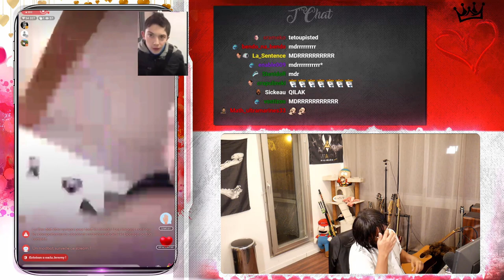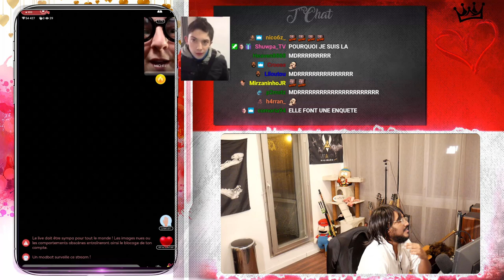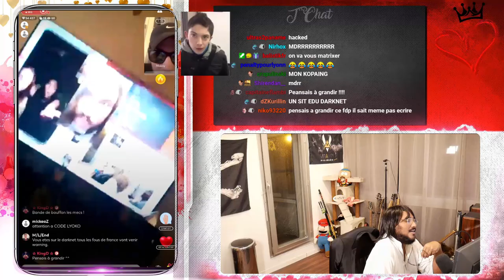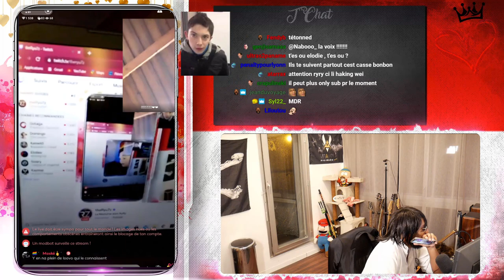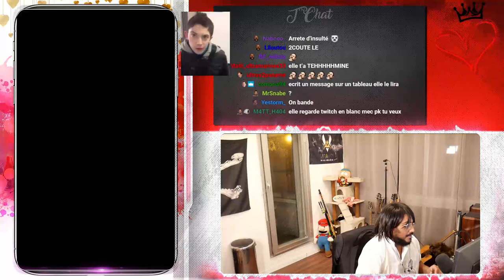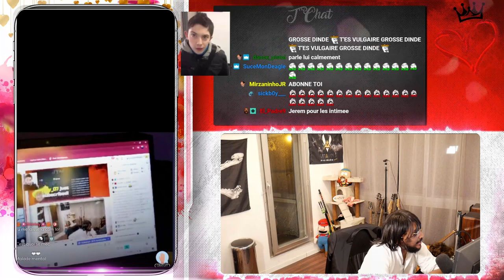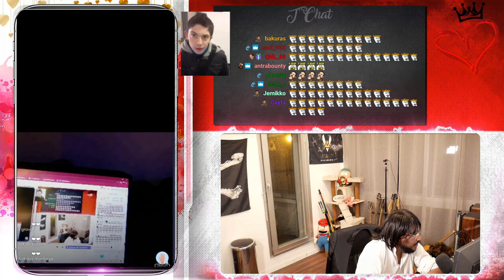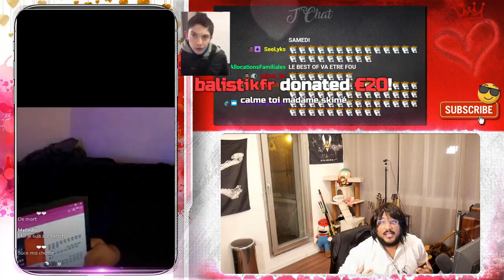ELLE VEUT APPELER LA POLICE EN LIVE ! MASTERCLASS ABSOLUE ! 😰😲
🚀 En cherchant l'amour, je tombe sur deux détracteuses qui feront tout pour me faire tomber. Je ne me laisse pas faire, cependant un évènement inattendu va se produire. Tu veux savoir ce qu'il se passe ? Tout est dans cette vidéo !
Like puis partage si tu l'as kiffé 🤪